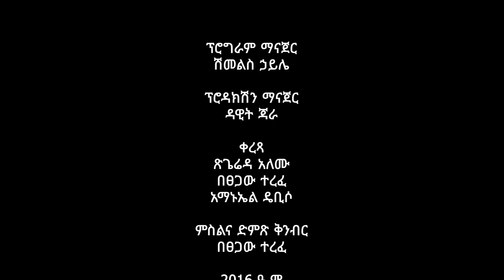መሪነት በዶ/ር ስምዖን ሙላት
መሪነት በዶ/ር ስምዖን ሙላት  በኢትዮጲያ ቃለ ሕይወት ቤተ ክርስቲያን 63ኟው ጠቅላላ ጉባኤ ላይ የተወሰደ